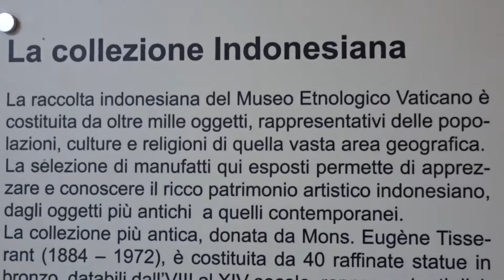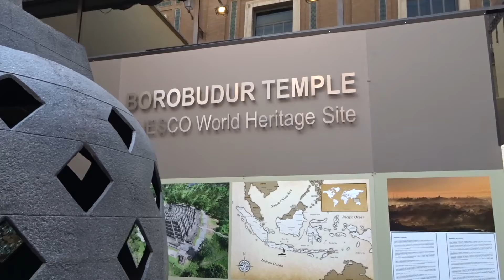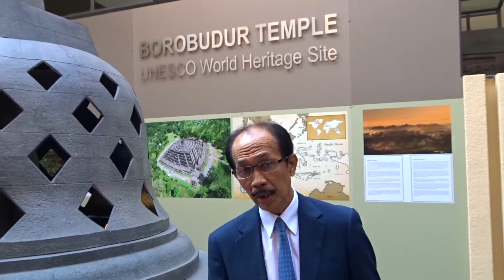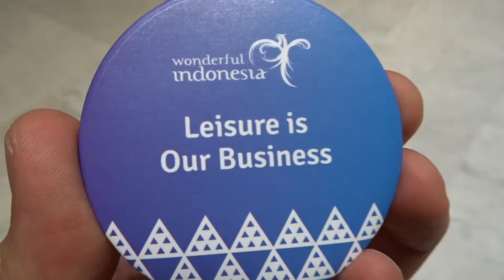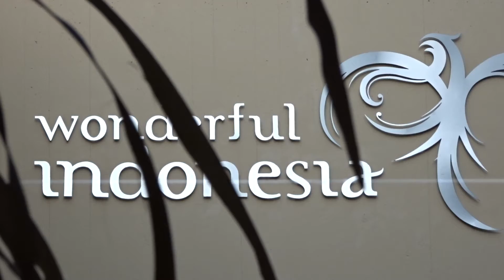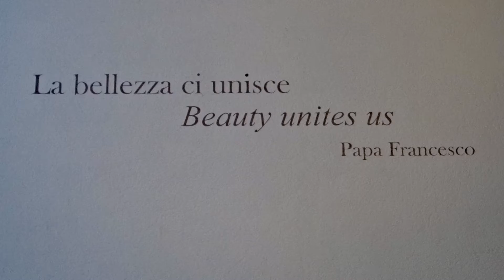Borobudur Garden - Inauguration at the Vatican Museums (Bahasa Indonesia).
Opening night for the Borobudur Garden at the Vatican Museums, 4 October 2017, Vatican City